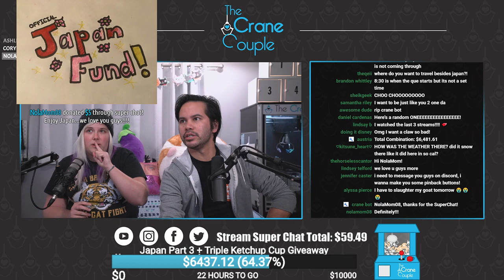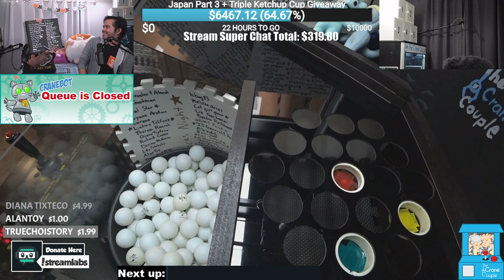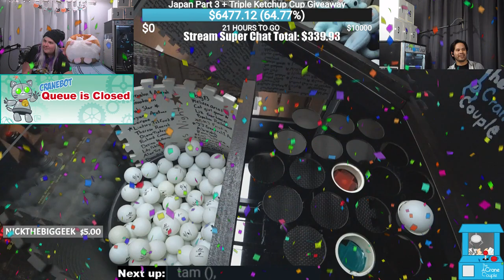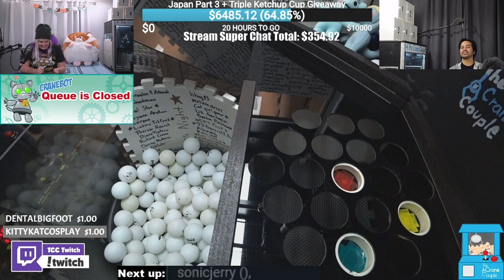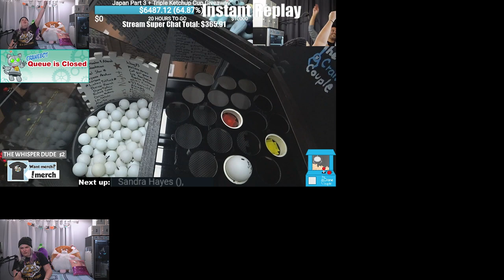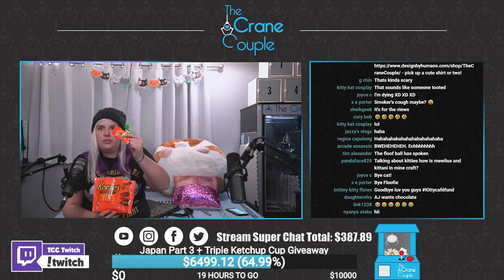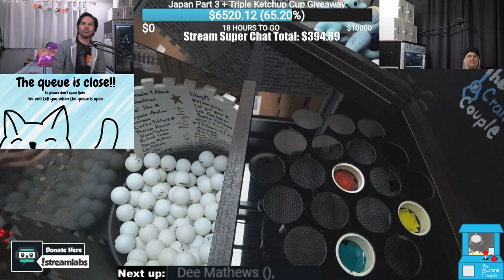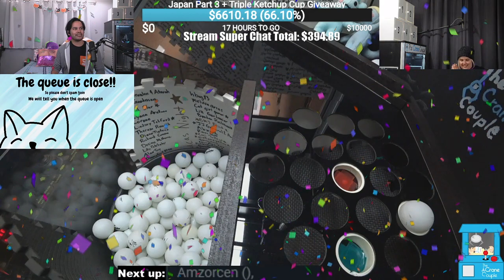Japan Fund Friday LIVE! Claw machine ping pong dropper giveaway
The Crane Couple is LIVE for Japan Fund Friday featuring our mystery claw machine ping pong dropper! Come join us as we play our ping pong dropper claw machine live and host a giveaway for some great plush and other prizes! And if you want to help support our Crane Couple in Japan fund, feel free to visit our Streamlabs

Rules:
-When we open the queue, type !join to enter and wait to be randomly chosen!
--NOTE: It costs absolutely NOTHING to enter. You pay nothing to join the claw machine queue.
-When your name is chosen, we'll have the claw machine pick up a ball and drop it into the play field.
-If your ball lands on the yellow spot, we'll add your name to our cool board!
-If your ball lands on the red spot, you get to choose one of our mystery lockers - and we'll ship the prize inside to you!
-If your ball lands on the green spot, we will autograph one of our cool photo cards and send it to you!
-You must have a parent/guardian's permission to play.
-You must be able to provide your shipping address to us through our Discord server.
-Please enter the queue only ONCE per stream! We want to make sure as many people as possible can play :)